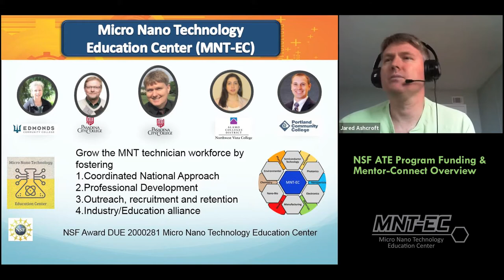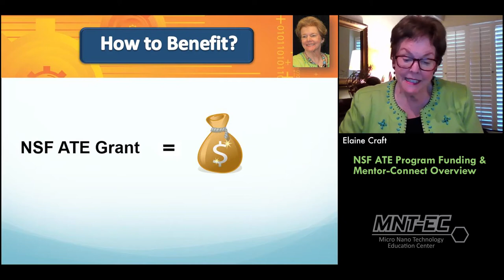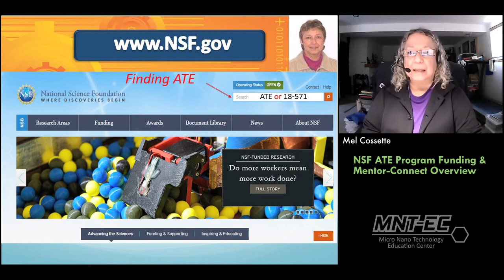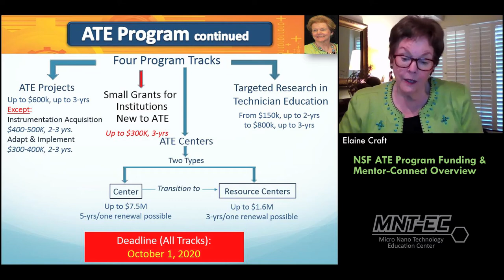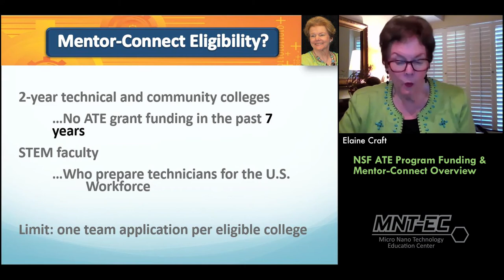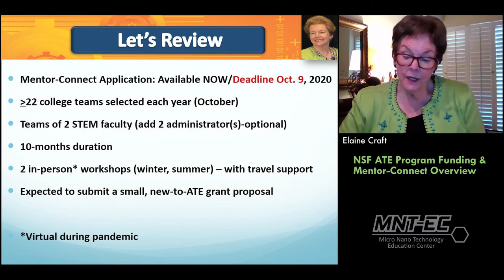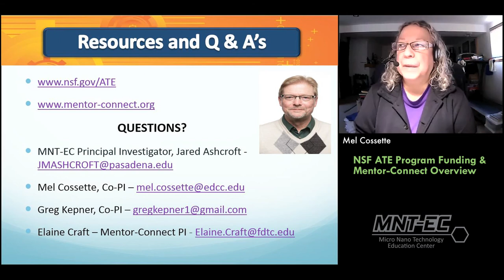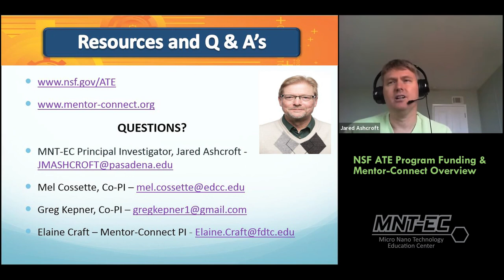MNT-EC and Mentor-Connect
This seminar discusses who Mentor-Connect is, how they are working with the Micro Nano Technology Education Center (MNT-EC) and how they can help community college faculty write NSF grant proposal for the Advanced Technological Education (ATE) directorate that focuses on technician training.